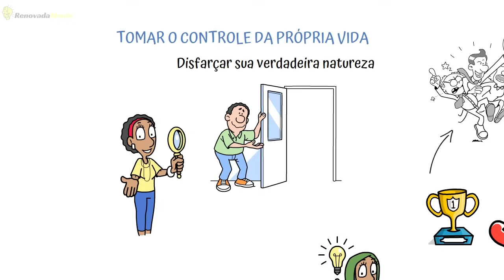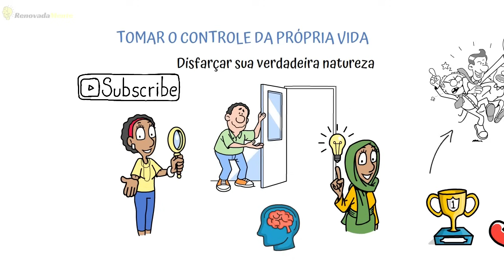Sinais que VOCÊ ESTÁ DIANTE de uma PESSOA MÁ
Sinais que VOCÊ ESTÁ DIANTE de uma PESSOA MÁ. Você já se perguntou como identificar pessoas más no seu círculo social? Neste vídeo, vamos explorar os sinais de uma pessoa maldosa e as formas sutis como elas manipulam e causam dor.

🟢LINKS IMPORTANTES

O poder do Hábito
Não Acredite em Tudo o que Sente

ASSISTA TAMBÉM

Como Identificar Pessoas Más: Sinais de Alerta para Se Proteger!

Você já se perguntou como identificar pessoas más no seu círculo social? Neste vídeo, vamos explorar os sinais de uma pessoa maldosa e as formas sutis como elas manipulam e causam dor.

Entenda como essas personalidades tóxicas se escondem por trás de uma fachada de bondade e como perceber os pequenos detalhes que revelam sua verdadeira natureza.

Se você quer aprender a se proteger de pessoas manipuladoras, ficar atento às ações disfarçadas de bondade e reconhecer as atitudes de quem busca controle e destruição emocional, este vídeo é para você.